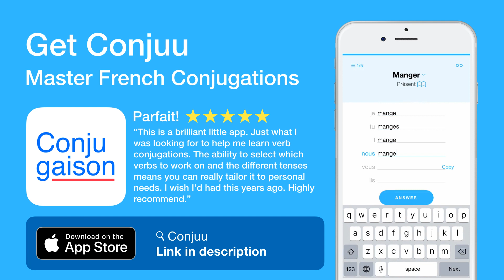How to conjugate Chanter (to sing ) in Conditionnel Présent tense.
The conjugations for Chanter (to sing ) in Conditionnel Présent are
Je chanterais
Tu chanterais
Il chanterait
Nous chanterions
Vous chanteriez
Ils chanteraient